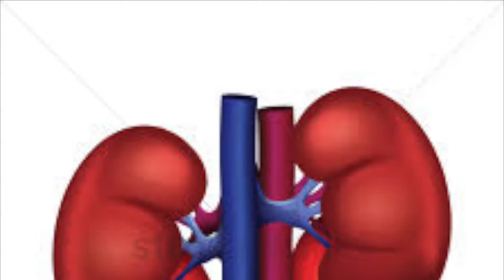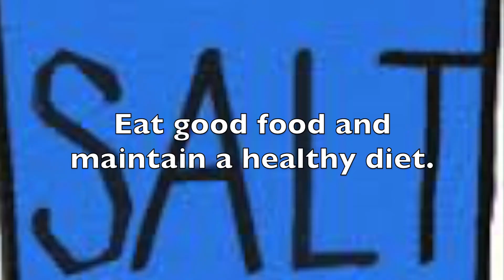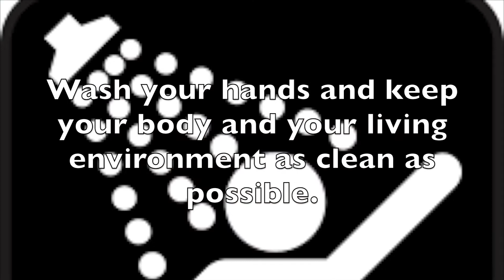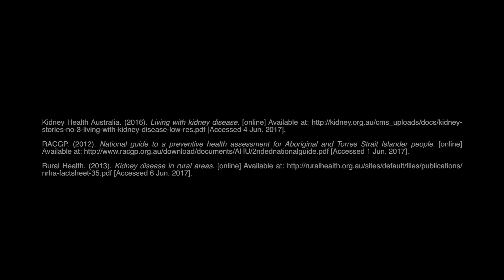Kapulpa Pikatjara Nyinantja - Living with chronic kidney disease: A Pitjantjatjara resource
Pirpantji Rive-Nelson
3rd Year Student Doctor
Medicine in Society - MEDI7305
University of Queensland, s4382154